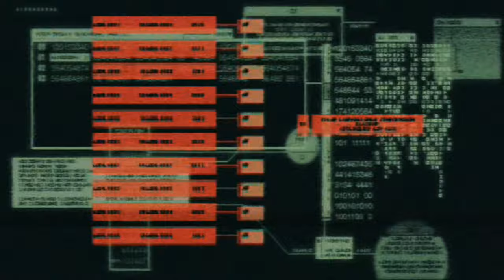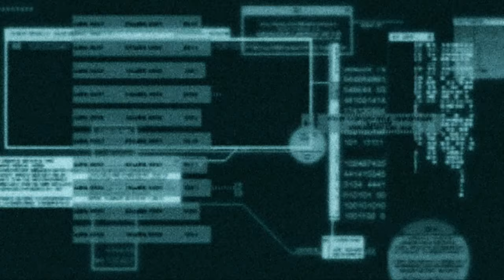Metal Gear Solid 2: Sons of Liberty - Arsenal Gear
Raiden faces off against an onslaught of Metal Gears. Just as it appears Solidus Snake has everything under control, revelations abound cause events to spiral out of control.